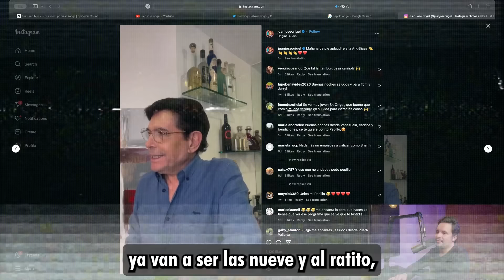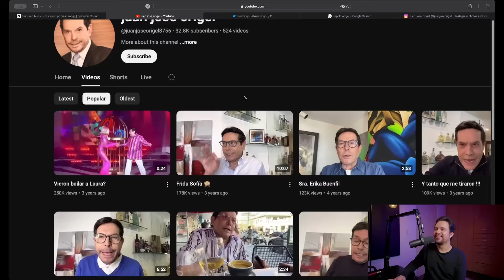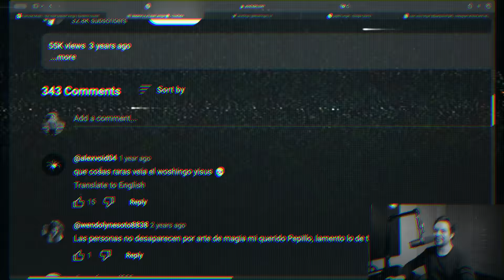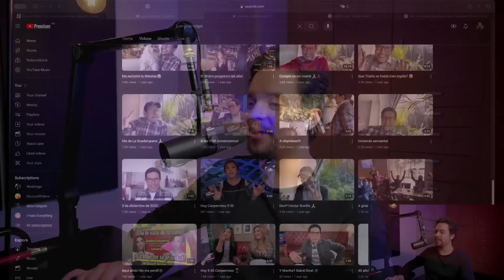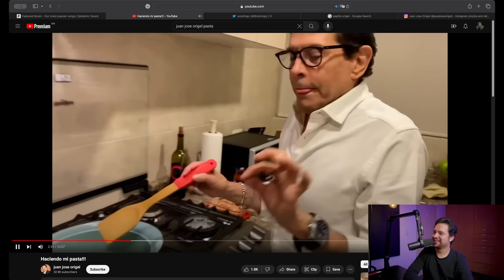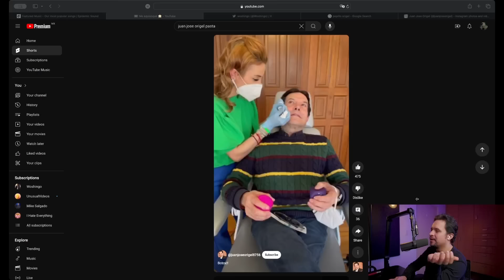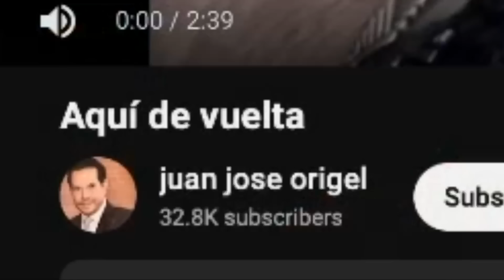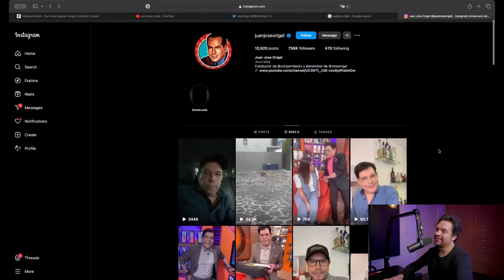EL MEJOR CANAL DE YOUTUBE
Encontré el canal de YouTube de un viejito que no soy yo y es increíble.